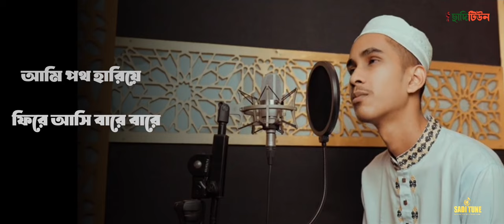করুন সুরে প্রার্থনামূলক নাশিদ || মুনাজাত || Munajat || Lyrics Song || SADI TUNE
Assalamu Alaikum. Dear viewers hope you all are well. So that we are encouraged to do more Jazakallah Khairan!..
আসসালামু আলাইকুম। প্রিয় দর্শক আশা করি আপনারা সবাই ভালো আছেন।

Song :  Munajat
Lyric : Saif Siraj
Tune & Main Singer : Muhammad Badruzzaman
Cover Singer : Saimun islam
Record Label  :  Home Studio
Video & Poster: Sadikur Rahman
GFX : Rashedul islam
Present : SADI TUNE

* ANTI-PIRACY WARNING * This content is Copyright to Sadi tune. Legal action will be taken against those who violate the copyright of the following material presented!